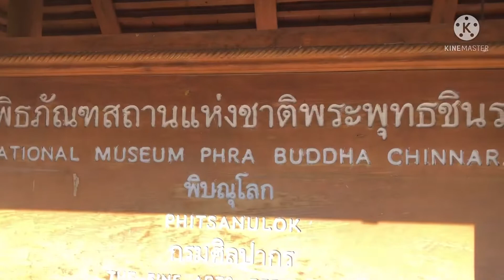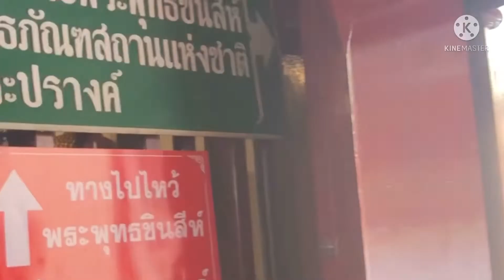พระพุทธชินราช พิษณุโลก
เป็นพระพุทธรูปปางมารวิชัยขนาดใหญ่ หล่อด้วยทองสัมฤทธิ์ ขนาดหน้าตักกว้าง 5 ศอก 1 คืบ 5 นิ้ว และสูง 7 ศอก ได้รับการกล่าวขานว่าเป็นพระพุทธรูปที่มีพุทธลักษณะงดงามที่สุดในประเทศ เส้นรอบนอกพระวรกายอ่อนช้อย พระขนงโก่ง พระเกตุมาลาเป็นเปลวเพลิง พระหัตถ์มีปลายนิ้วทั้งสี่เสมอกัน

ซึ่งเป็นลักษณะพิเศษเรียกว่า ทีฒงฺคุลี ซุ้มเรือนแก้วทำด้วยไม้แกะสลักสร้างในสมัยอยุธยา แกะสลักเป็นรูปมกร (ลำตัวคล้ายมังกร มีงวงคล้ายช้าง) อยู่ตรงปลายซุ้ม และตัวเหรา (คล้ายจระเข้) อยู่ตรงกลาง และมีเทพ อสุราคอยปกป้ององค์พระอยู่ 2 องค์ พระมหาธรรมราชาที่ 1 (พญาลิไท) แห่งกรุงสุโขทัย โปรดให้สร้างขึ้นพร้อมกับพระพุทธชินสีห์และพระศรีศาสดา